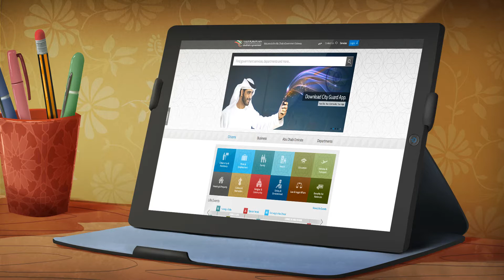Abu Dhabi e Government Gateway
The Abu Dhabi  eGovernment Gateway with You every step of the Journey